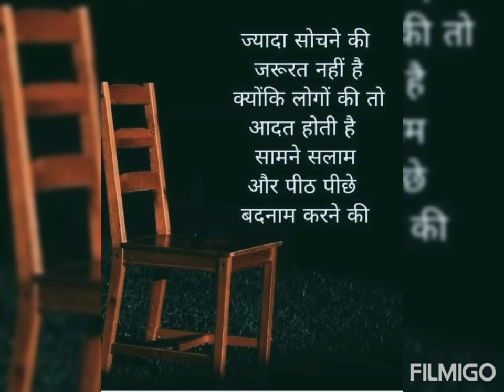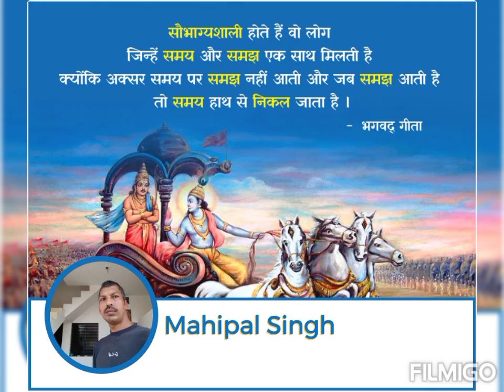लागी बाडुलि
mahipal Singh